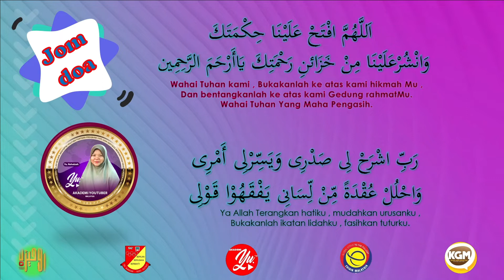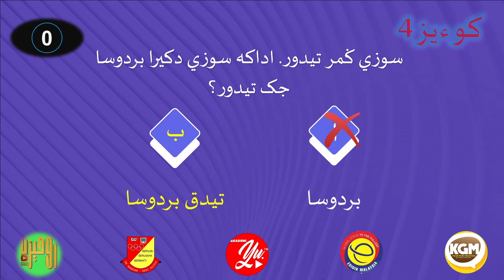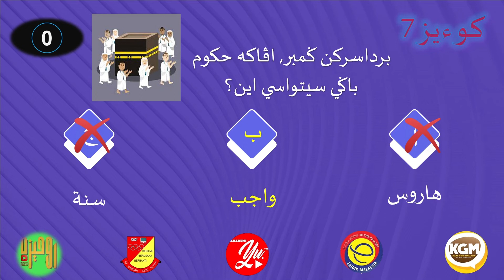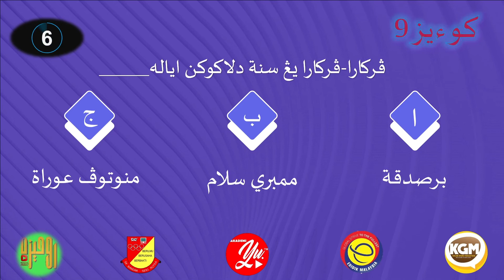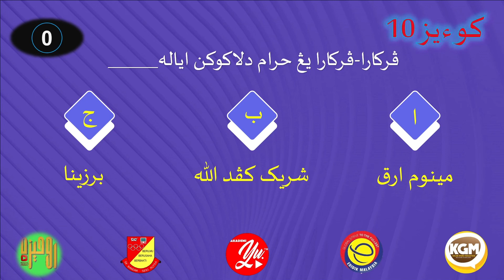KUIZ PENDIDIKAN ISLAM SR, HUKUM DALAM ISLAM OLEH USTAZAH ROHAIZAH AKADEMI YOUTUBER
Jom cuba jawab soalan-soalan yang diberikan. semoga bermanfaat.